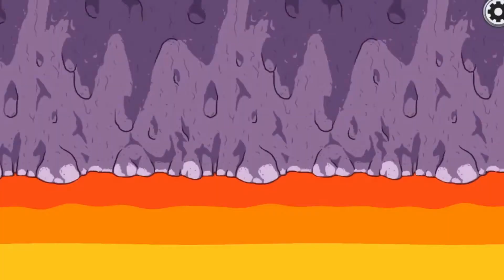Among Us MEME | Short Compilation | BAD TIMING #5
clips in this video are from different YouTube channels. I've just did a compilation of best clips. hopefully you'll like it. Also sooner or later I'll be making my own memes and those are gonna be the funniest. Thanks